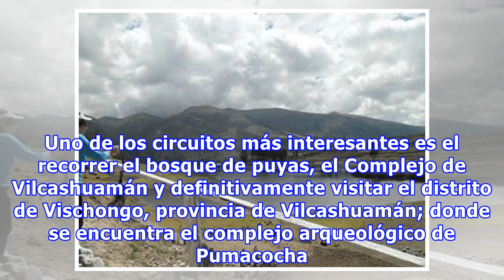Visita la Laguna de Pumacocha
Foto Mixha Zizek ¿Estás en Ayacucho? Tienes trazadas tus rutas y posiblemente ya planeaste diversas excursiones. Uno de los circuitos más interesantes es el recorrer el bosque de puyas, el Complejo de Vilcashuamán y definitivamente visitar el distrito de Vischongo, provincia de Vilcashuamán; donde se encuentra el complejo arqueológico de Pumacocha. Después de terminar de recorrer el bosque de puya...